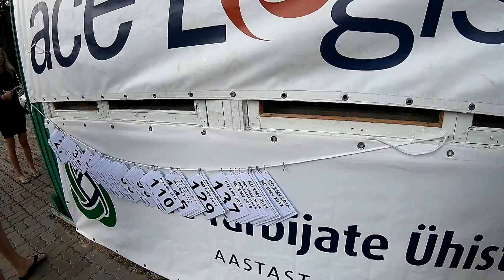EMV MTBO 2018 Värska - Mikitamäe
Lühirada / sprint / tavarada
Värska OK Peko